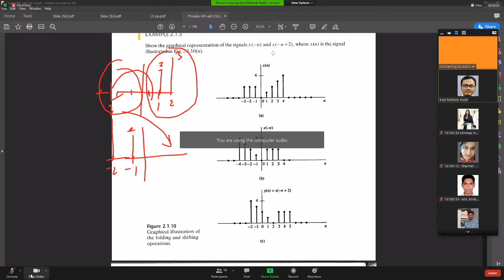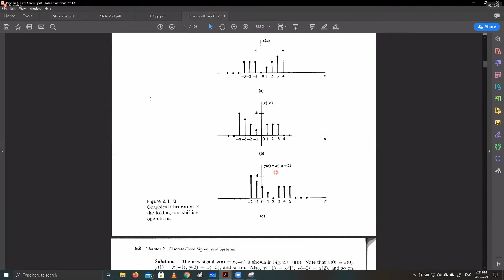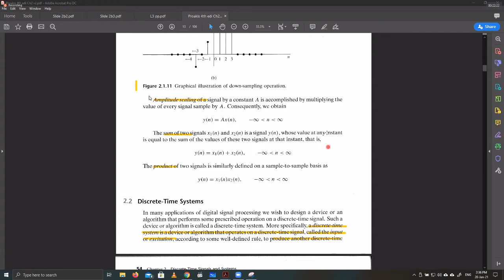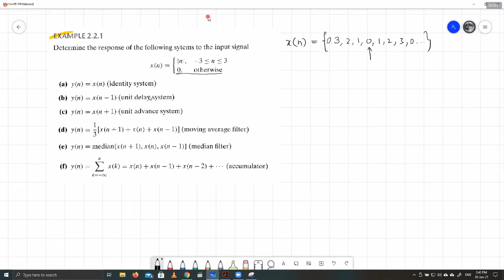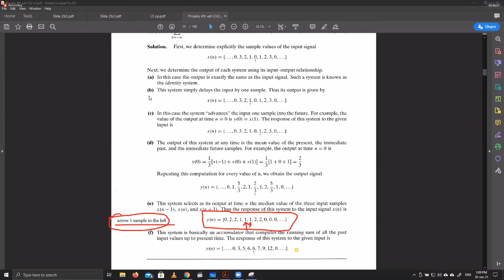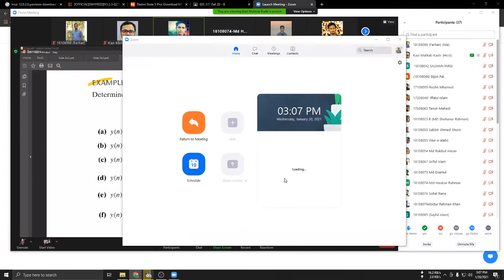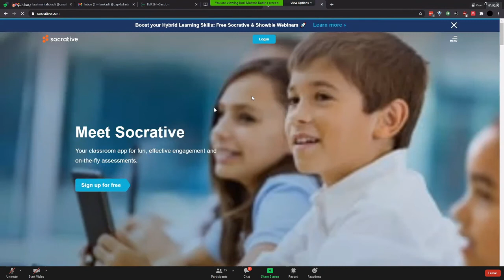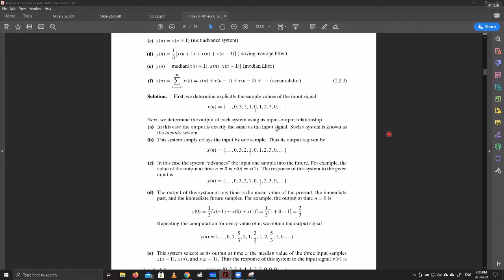Lecture-05 (20.01.2021)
Collected.